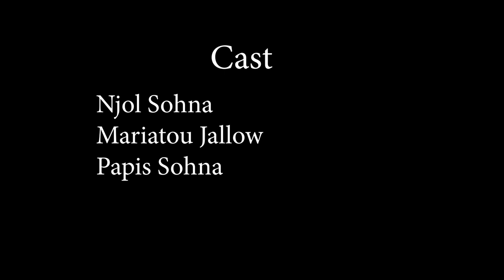LANDLORD EPISODE 1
Landlord Njol doesn't compromise with his rent money, he doesn't care if the pandemic affects his tenants income all he wants is his money. Watch and see how Papis struggle to pay rent in this difficult time.